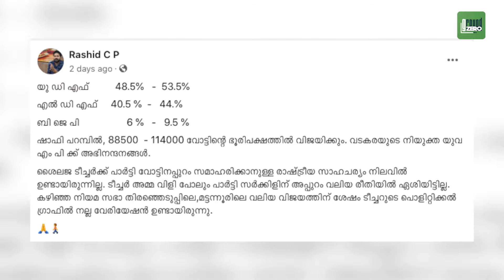തെരഞ്ഞെടുപ്പ് കഴിഞ്ഞിട്ടും വടകരയിൽ പോര് തന്നെ | Lok Sabha Election | Vadakara | K K Shailaja | Shafi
Rashid cp prediction latest